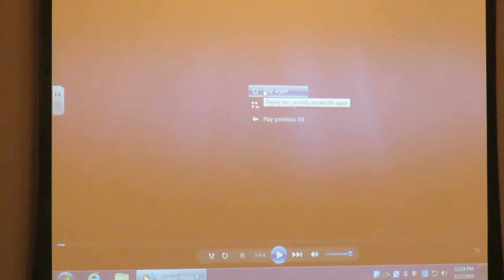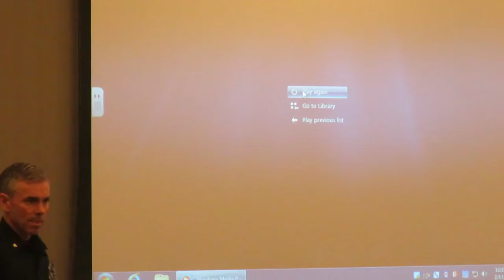MnCogitation: 2016 Police Body Camera Legislation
Video of our February 17th, 2016 Cogitation at Rondo Community Library about Minnesota legislation currently being considered concerning Police Body Cameras.

We'd  like to thank Burnsville Police Chief Eric Gieseke and Dakota County Commissioner Mary Liz Holberg for taking part in this discussion.